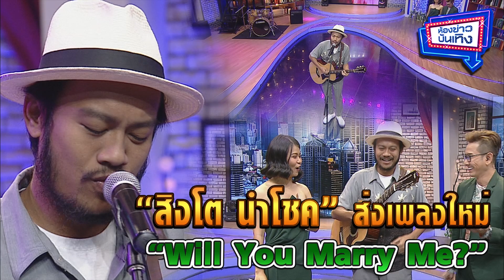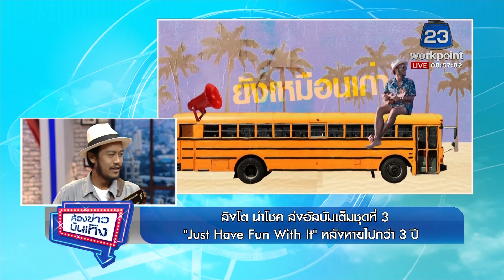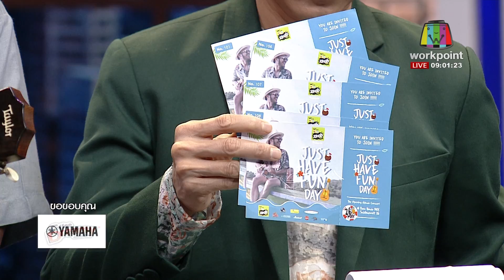"สิงโต นำโชค" ส่งเพลงใหม่ "Will You Marry Me?" l ห้องข่าวบันเทิง 21 พ.ค.61